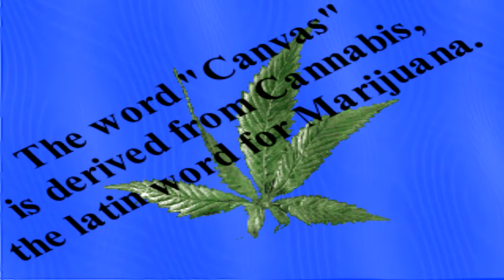Cannabis Common Sense 1125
Interview with: Anndrea Hermann
HempProductionServices.com

The show that tells truth about marijuana & the politics behind its prohibition. Friday's, 8-9PM Pacific Time